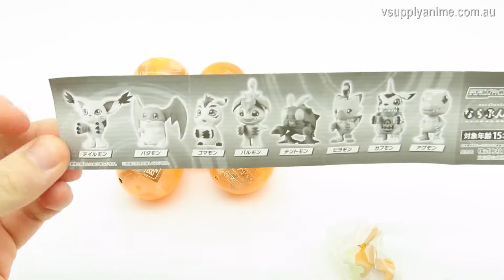8 Pcs Full Set Digimon Adventure Narabundesu Marching Figure Collection BANDAI 2021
Short video for viewing 8 Pcs Full Set Digimon Adventure Marching Figure Collection on our website Vsupply Anime. These items released in DEC 2021, Branded by BANDAI & imported to us from Japan. The Full set Digimon Figure Collection includes such line up characters: Agumon, Gabumon, Biyomon, Tentomon, Patamon, Gatomon, Gomamon, Palmon. Figure sizes: 3-4cm Tall

We have more Digimon items on our website!
= GET AU $10 OFF When you Buy 2 or More items! =

We post items worldwide from Australia, Tracking number provided with each parcel.